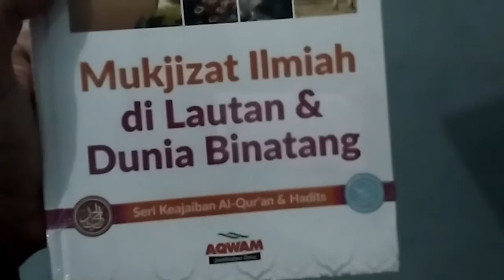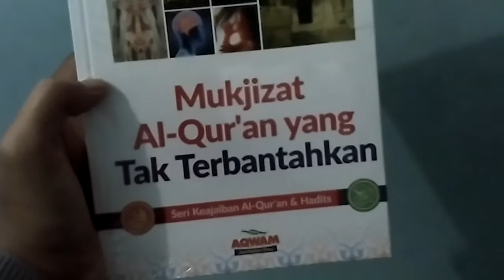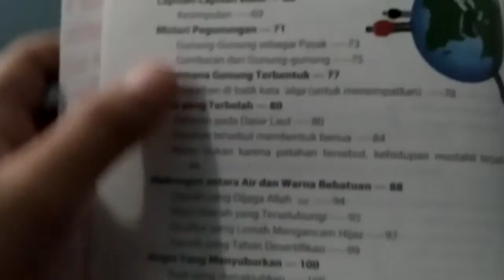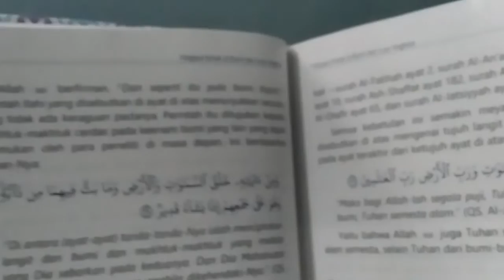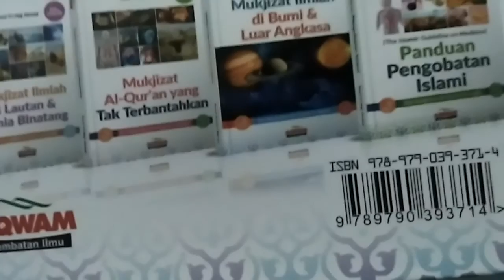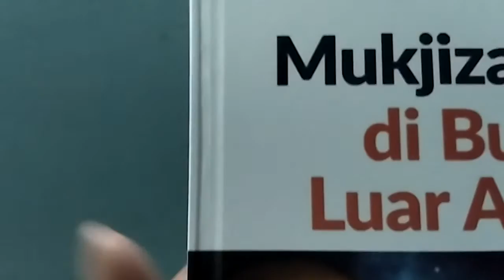Review Buku Islam - Mukjizat Ilmiah di Bumi & Luar Angkasa - Aqwam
Mukjizat Ilmiah di Bumi & Luar Angkasa - Aqwam

Penerbit   : Aqwam
Penulis    : Yusuf Al-Hajj Ahmad
Ukuran    : 15 x 23
Tebal       : 392

Info & Pemesanan
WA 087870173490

Video sederhana ini in syaa Alloh menjadi muqaddimah untuk channel Review Buku Islam ini.

Buku yang pertama kami review ini adalah salah satu Buku dari Seri Keajaiban Al-Quran & Hadits.
Dalam Seri Keajaiban Al-Quran & Hadits karya Yusuf Al-Hajj Ahmad ini, terdiri dari 4 Buku Islam Best Seller.
1. Mukjizat Ilmiah di Bumi & Luar Angkasa
2. Mukjizat Ilmiah di Lautan & Dunia Binatang
3. Mukjizat Al-Quran yang Tak Terbantahkan
4. Panduan Pengobatan Islami..

Sudah dekat datangnya saat (hari Kiamat) itu, dan bulan telah terbelah. Dan jika mereka (orang-orang musyrikin)

melihat suatu tanda (mukjizat), mereka berpaling dan berkata, (ini adalah) sihir yang terus menerus. (Q.S. Al-Qomar[54]: 1-2)

Dengan biaya lebih dari 100 miliar dolar, ilmuwan dan antariksawan Amerika akhirnya mampu mendarat di permukaan bulan. Mereka melakukan penelitian atas struktur dan materi internal bulan, dan menemukan fakta yang mengindikasikan bahwa bulan pernah terbelah menjadi dua lalu menyatu kembali. Sebuah mukjizat yang diberikan kepada Rasulullah Muhammad S lebih dari 1400 tahun silam dan Allah memaksa Amerika menghabiskan biaya ratusan miliar dolar untuk membuktikannya bagi kaum Muslimin.

Selain itu, sebanyak 461 ayat dalam Al-Quran menyebut tentang bola bumi, baik yang menggambarkannya secara keseluruhan, maupun secara khusus tentang kerak luar berbatu atau sesuatu yang terkandung di dalamnya secara tepat.

Siapakah guru yang mengajar Nabi Muhammad S fakta-fakta ilmiah yang dipaparkan oleh Al-Quran? Apakah dia memiliki perangkat penelitian ilmiah yang memungkinkannya menemukan semua itu? Apakah dia memiliki pesawat terbang dan roket yang memungkinkannya menguak apa yang ada di atas langit?

Jawabannya adalah hanya Allah   yang menciptakan dan memiliki pengetahuan sedemikian rupa hingga tidak akan bisa dipengaruhi oleh kepalsuan. Allah T memberikan kabar kepada kita tentang tanda-tanda masa lalu, masa kini, dan masa mendatang tentang alam semesta dan tentang diri kita.

Simak dan temukan fakta-fakta ilmiah yang bersesuaian dengan ayat-ayat Al-Quran dalam buku ini. Sehingga membuat jantung kita berdebar, hati berdecak kagum, dan lisan berucap Subhanallah, ini pastilah agama yang benar.

Semoga ada manfaat yang bisa diambil dari video ini.. :)